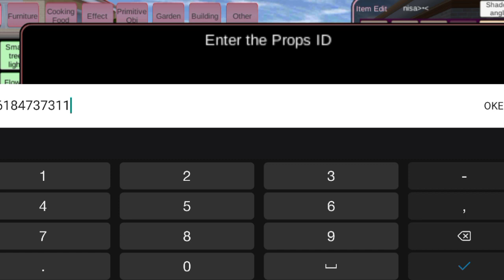ADA RUMAH LOL DI SAKURA SCHOOL SIMULATOR!! GEMES BANGET ISINYA WAJIB PUNYA!! + BAGI ID #394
Likee : ni16
Tik-tok : rzk_nisaa